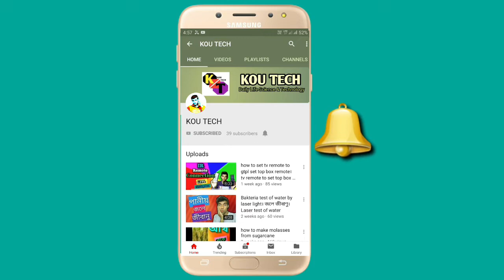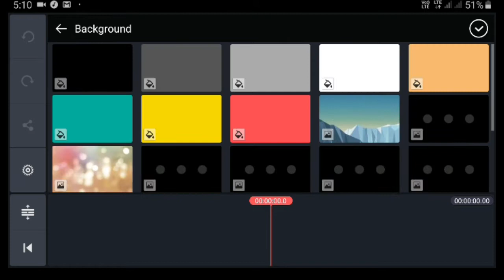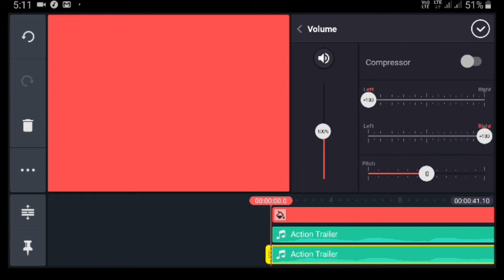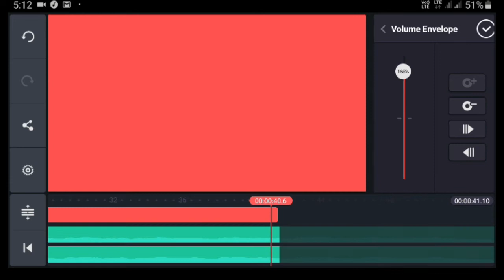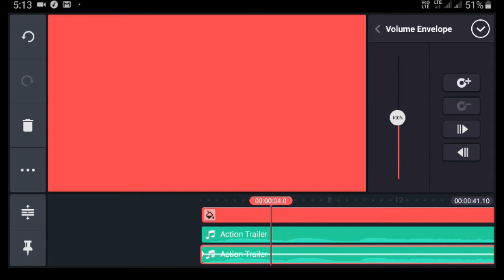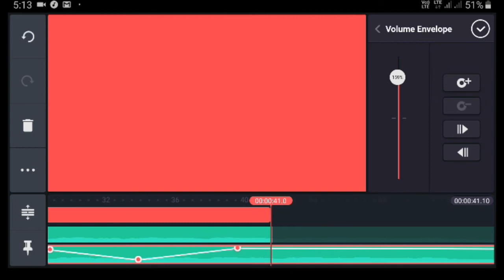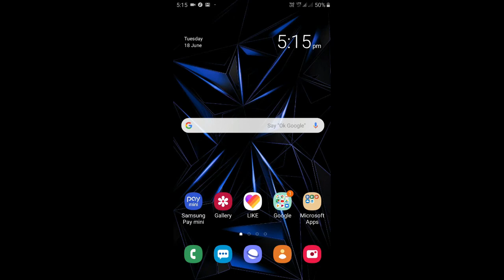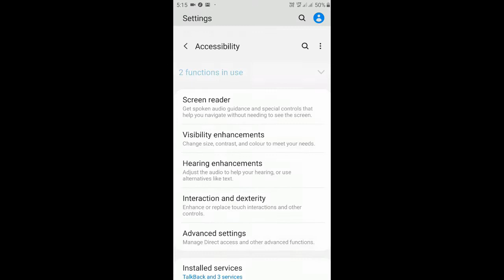how to make 3d music on android | যে কোনো গান কে 3D করুন ফোন দিয়ে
hello friends
this video is a tutorial video, in this video you shall know how to make 3D audio by a phone.
if this video helps you, then like and shear the video